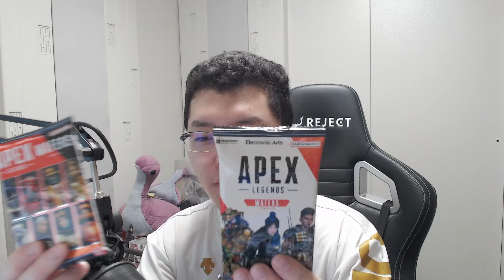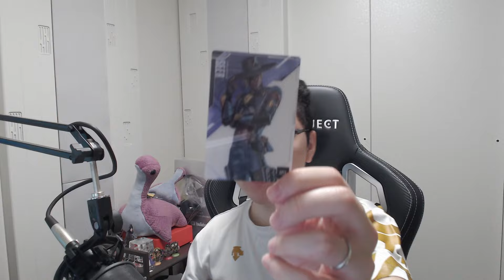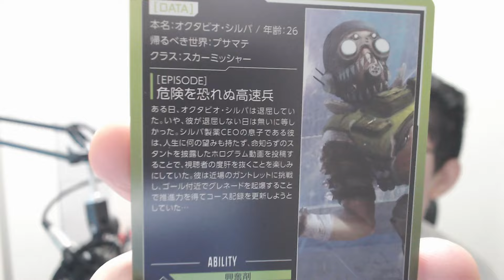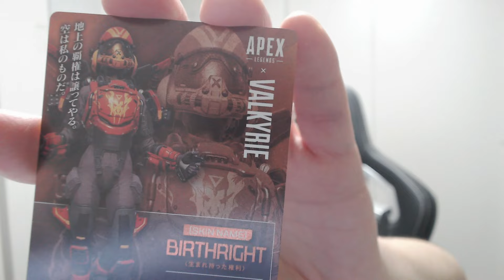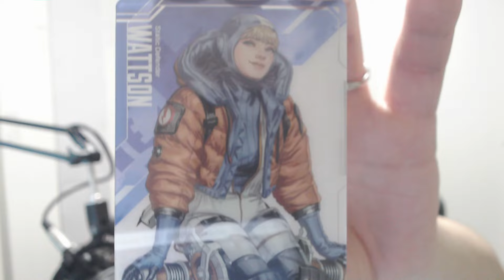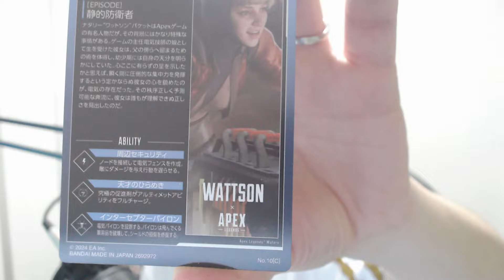急遽発売!?APEXウェハース10パック開封【shomaru7/エーペックスレジェンズ/APEX LEGENDS】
デバイス↓
【マウスパッド】 SkyPAD 3.0 XL
【マウス】　　　 Logicool G PRO X SUPERLIGHT 赤
【キーボード】　 APEX PRO TKL 日本語配列
【イヤホン】 SHURE SE846クリア
【ヘッドセット】INZONE H9
【マイク】 オーディオテクニカ AT2035
【イス】　　　　 noblechairs EPIC - REJECT Edition
【カメラ】　　　 Logicool C980GR
【オーディオインターフェース】YAMAHA AG03
【モニター】　　　INZONE M3
【グリップテープ】Lizard Skins